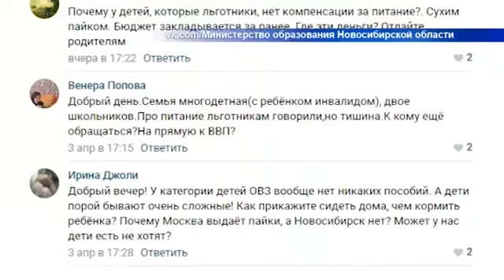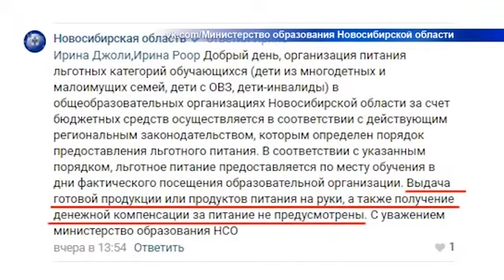Избавляемся от детей с ОВЗ Новости «НТН24» online video cutter com